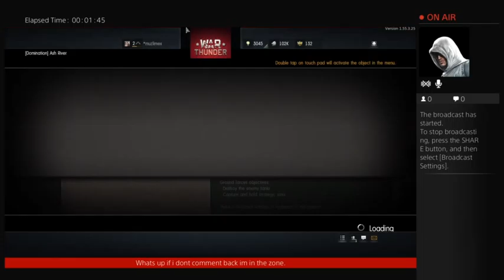War thunder episode 1/ went on a role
just playing war thunder with one of my friends went on a rampage and finally got six people in and wen i died they all left.